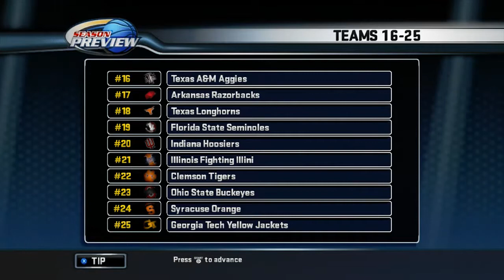The Citadel Career Legacy College Hoops 2K8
Welcome to the setup video and as a bit of a bonus he Midnight Madness game for The Citadel Bulldogs! hope you enjoy this is just the beginning of a long and entertaining College Hoops 2K8 series where I attempt to rebuild The Citadel and get them into the Final Four!